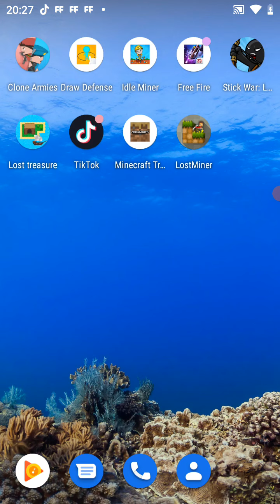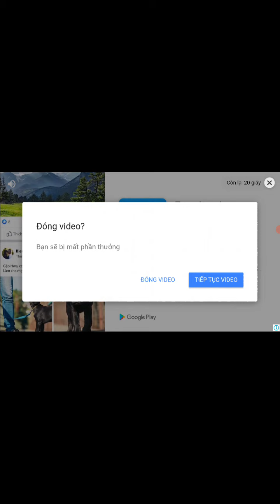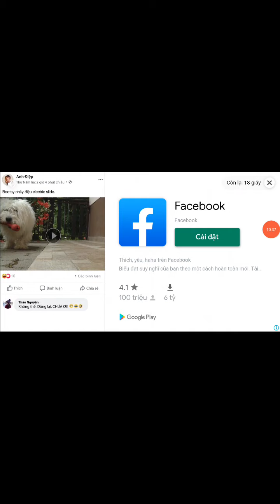trò chơi mình khong biết ........các bạn biết các bạn nói cho mình biết100%